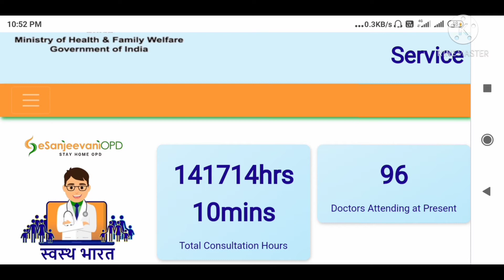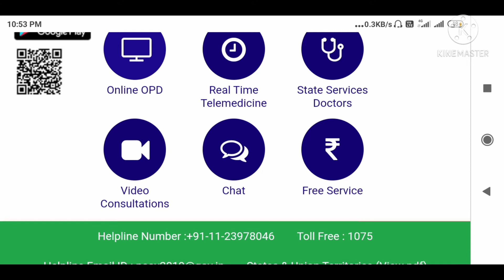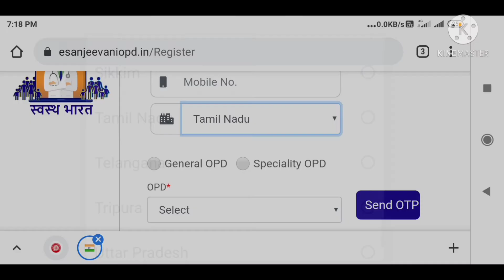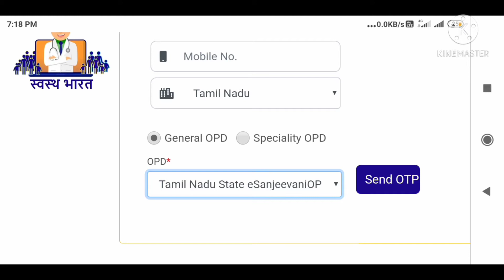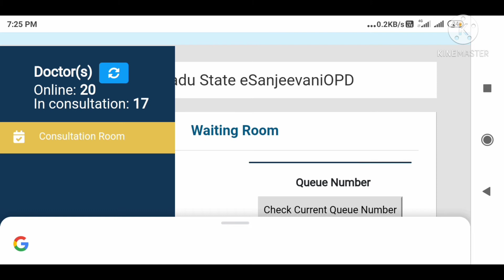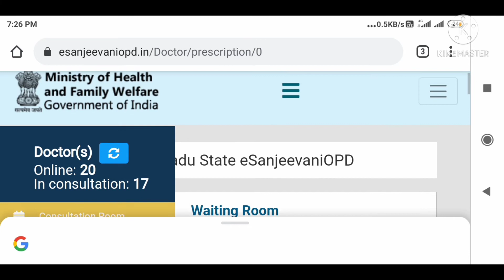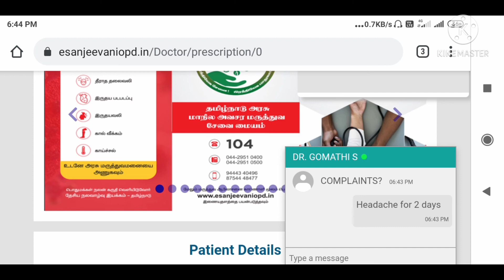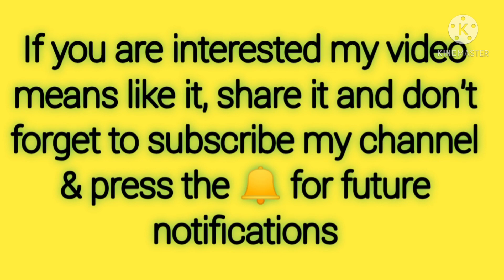வீட்டில் இருந்தபடியே இலவசமாக டாக்டரை மத்திய அரசின் இணையதளத்தில் consult செய்யமுடியும் செய்யமுடியும்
சுலபமாக வீட்டிலிருந்தபடியே இலவசமாக டாக்டரை அணுக முடியுமே